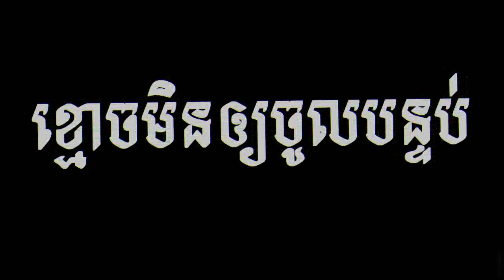រឿងពិតខ្លី ២ទៀតហើយ ផ្ញើមកពីប្រិយមិត្ត | Another 2 Fan's Ghost Stories | Khmer Ghost Story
-រឿងទី១ ខ្មោចមិនឲ្យចូលបន្ទប់ (សៀមរាប)

-រឿងទិ២ ជីដូនរបស់ប្ដី (កណ្ដាល)

-Nonhuman-អមនុស្ស